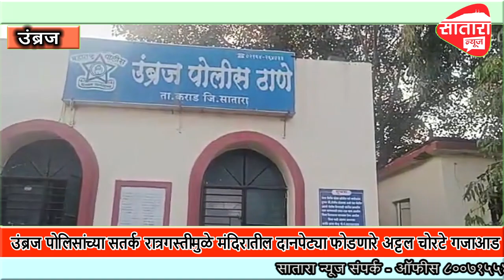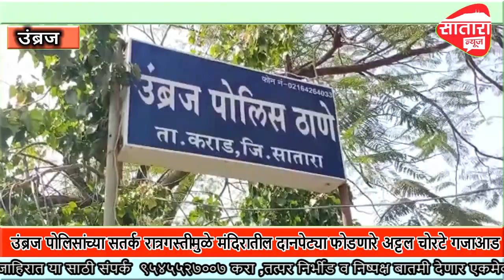उंब्रज पोलिसांच्या सतर्क रात्रगस्तीमुळे मंदिरातील दानपेट्या फोडणारे अट्टल चोरटे गजाआड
उंब्रज पोलिस